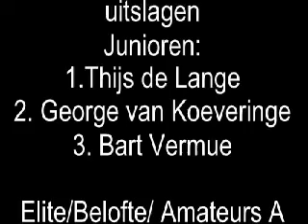trainingsrit kruiningen 05-02-2011